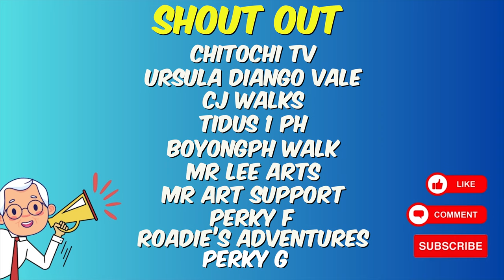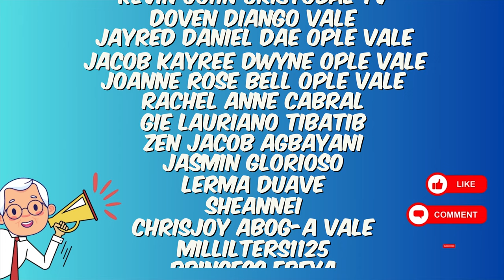[4K] EVER COMMONWEALTH 2024 MALL TOUR - QUEZON CITY PHILIPPINES